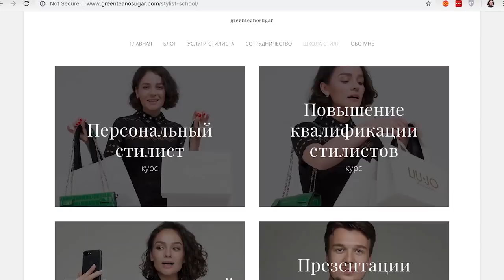ЖАКЕТЫ: Как выбирать, Моя коллекция, Лучшие бренды и Состав!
Бежевые ботильоны: Celine
Молочная сумка: Celine
Сапоги: Casadei